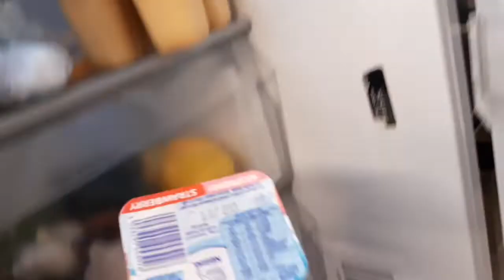kya detox water help kry ga mughy weight loos krny men 🤔??...Pakistani mum in UK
sharing detox water recipe and daily routine